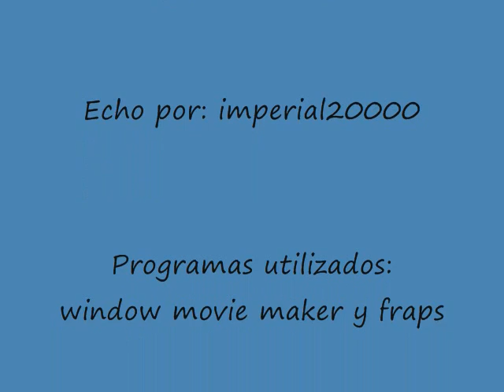GTA San andreas Misterio 7: Fosa Con cadaveres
Algo tiene q ver esa camioneta